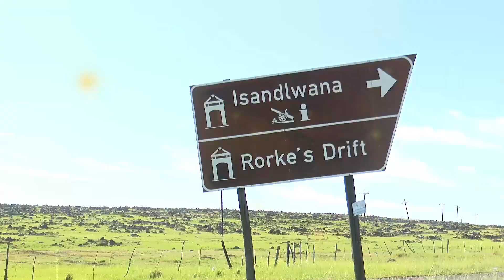Battle of Isandlwana Commemoration 2024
Join the KwaZulu-Natal Provincial Government in commemorating the historic Battle of Isandlwana, a pivotal moment in 19th-century warfare. Remember the bravery and sacrifice of those who fought in the battle and redlect on the impact of this significant clash during the Anglo-Zulu War. Let us honor the historical legacy and lessons learned from this remarkable event.